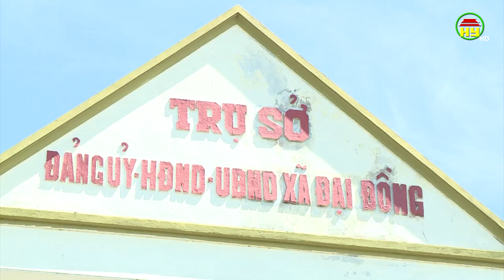Chậm triển khai dự án xử lý chất thải Đại Đồng giai đoạn 2